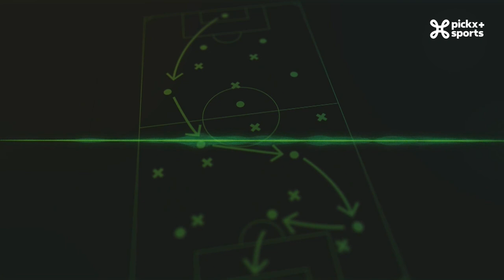Le champions Club: Saison 2 - Episode 15